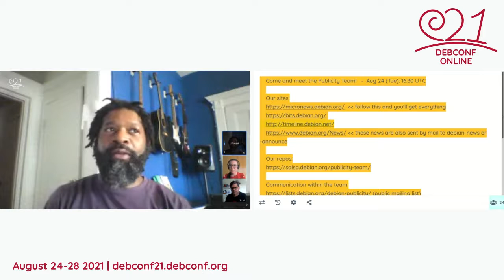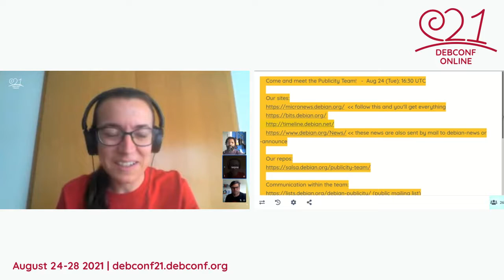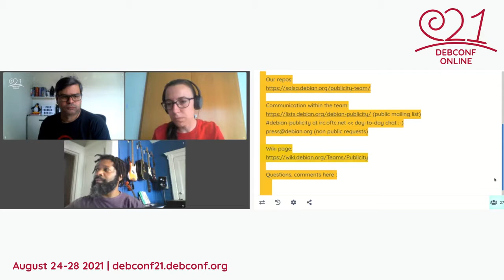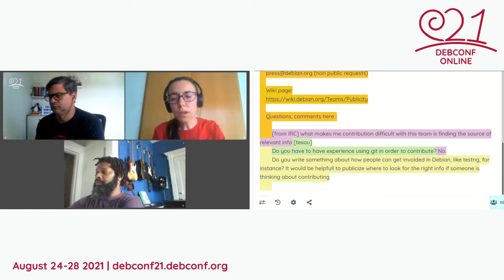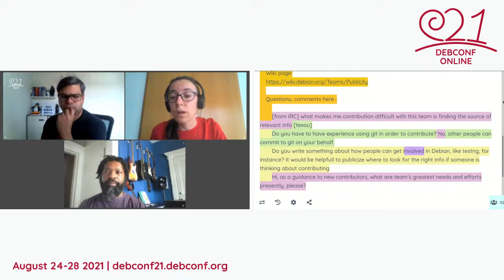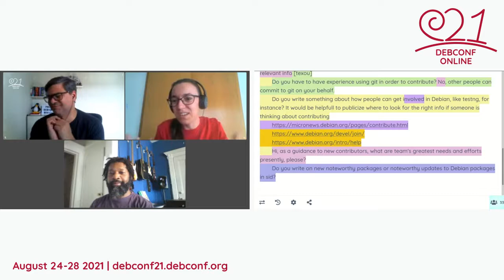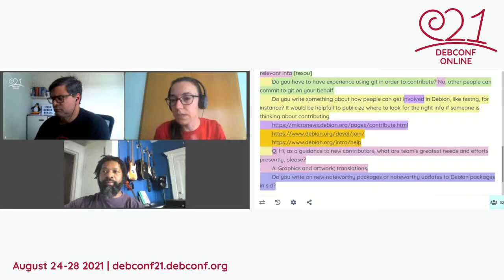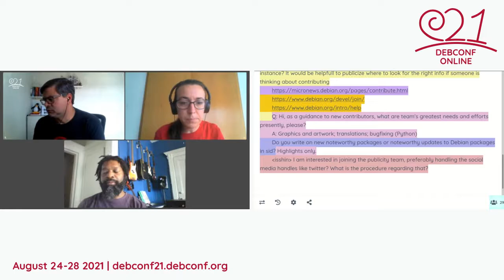Come and meet the Publicity Team!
by Donald Norwood

This talk from the Publicity team will share our workflow and how we work inside and outside of Debian.

Room: Talks 1
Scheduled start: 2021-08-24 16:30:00